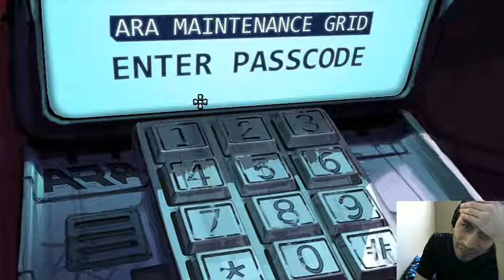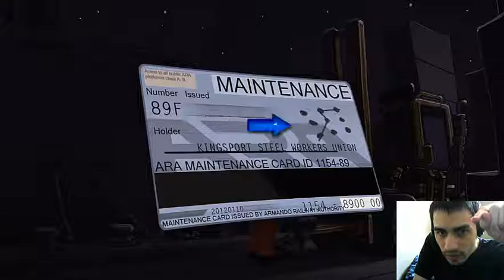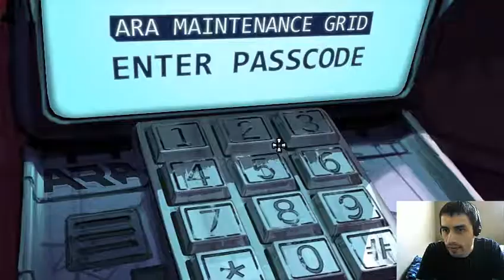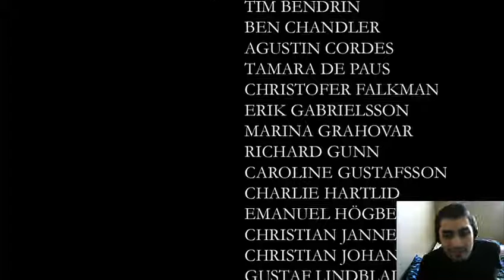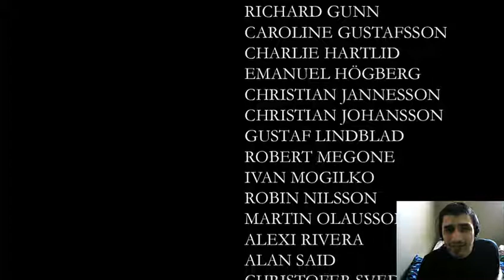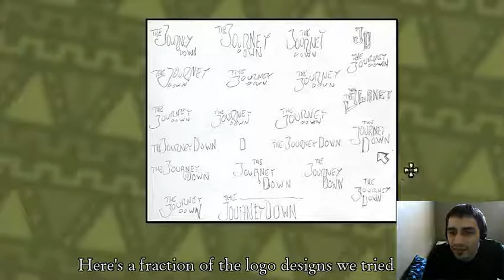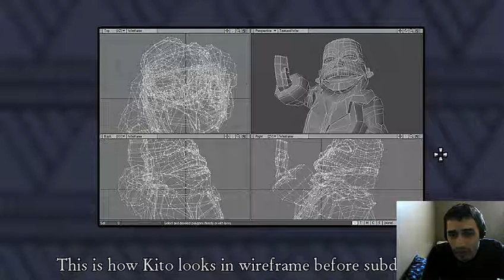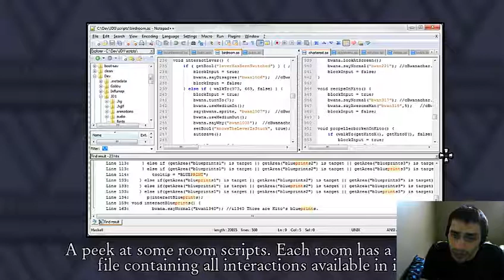Azure Plays: The Journey Down #5 (Ch.1) (End)